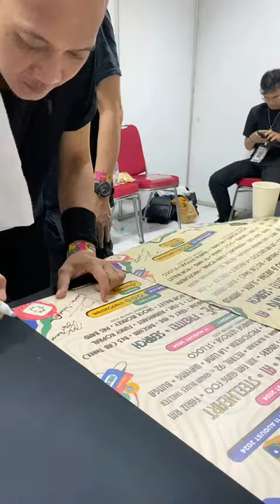Recap @90sfest2024 w/ Bunga Band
Bunga Band diacara 90s Festival 2024 Gambir Expo Kemayoran